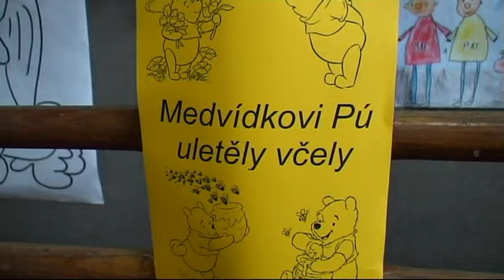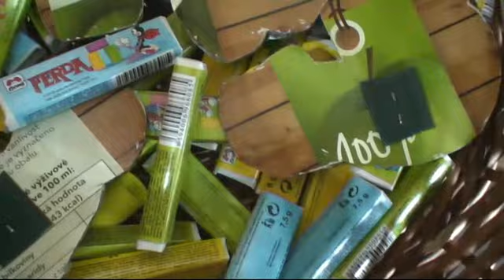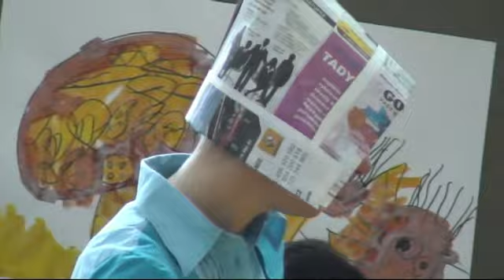Šibřinky Z pohádky do pohádky 2012